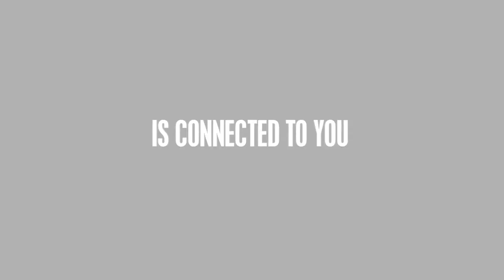Connected - Eurochannel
What would you do if you could spend 24 hours with someone you loved but who has passed away? What would you say to that person or where would you travel? Eurochannel invites you to accompany an Englishwoman in a romantic and funnily paranormal adventure with a ghost in Connected.